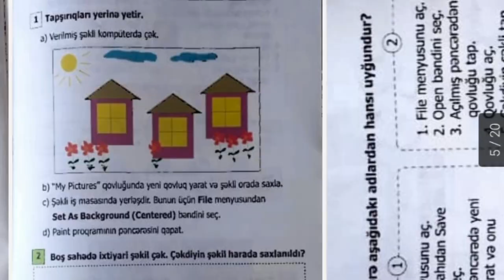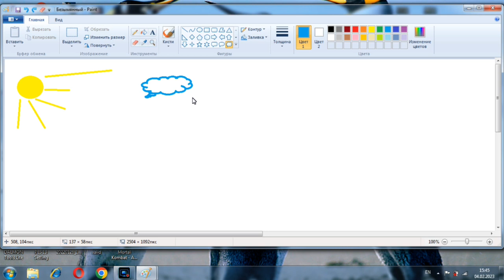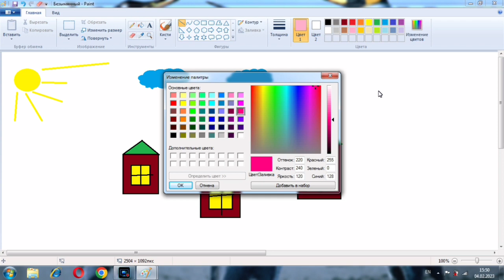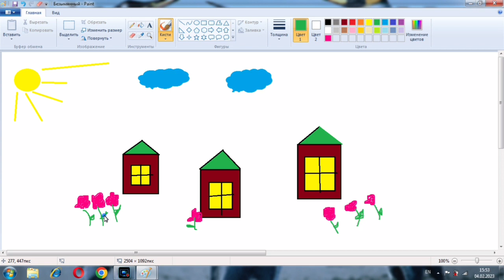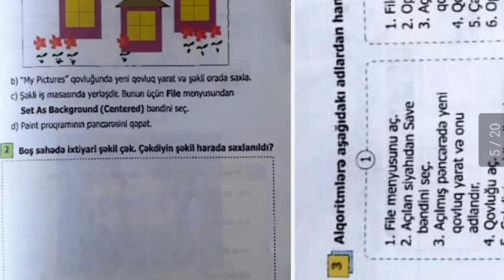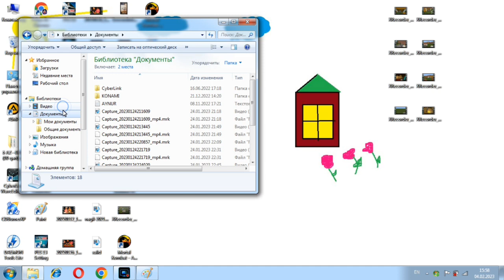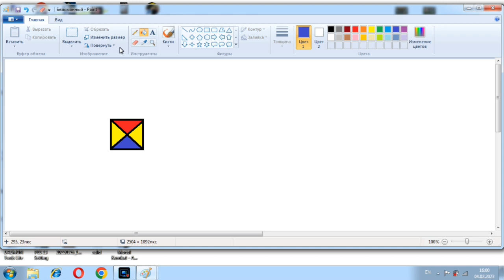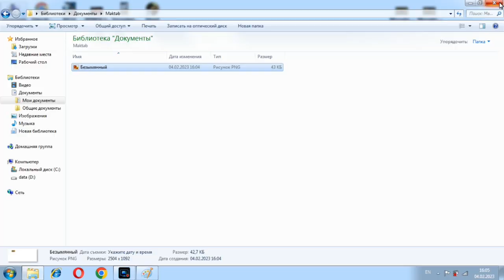3-cü sinif İnformatika iş dəftəri səh 49,50,51. Şəkillərin kompüterdə saxlanması